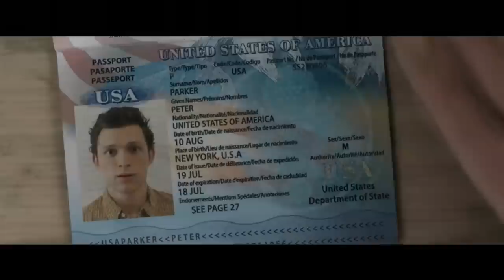SPIDER-MAN: LEJOS DE CASA ¡¡YA LA HEMOS VISTO!! CRÍTICA - PELÍCULAS DE 2019 #11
OPINIÓN - SPIDERMAN LEJOS DE CASA YA LA HEMOS VISTO

Colaboradores